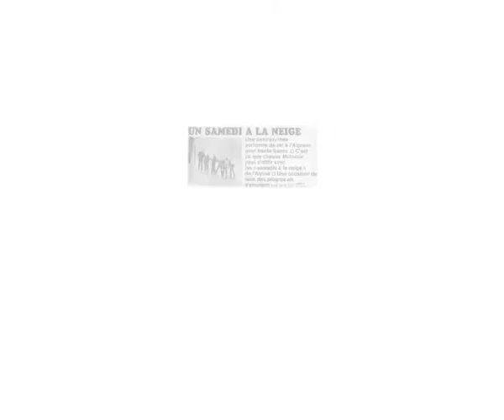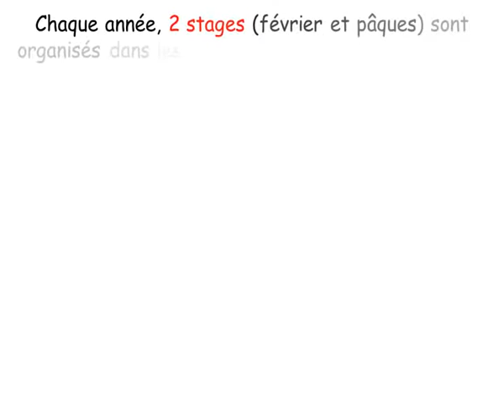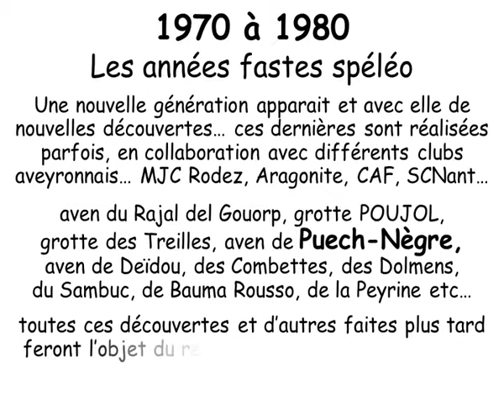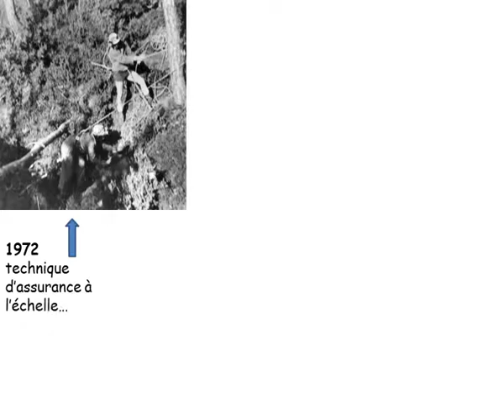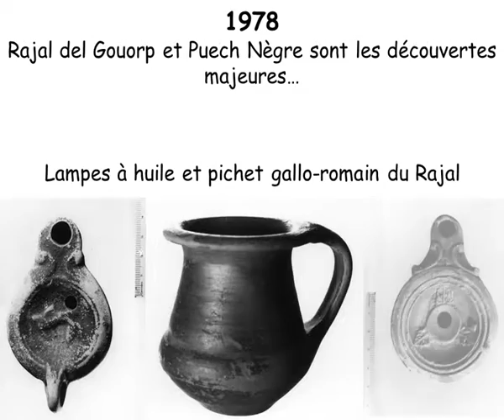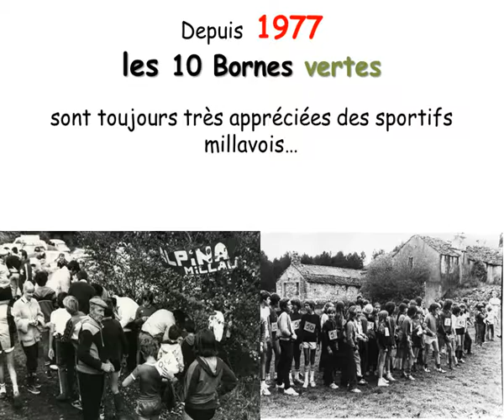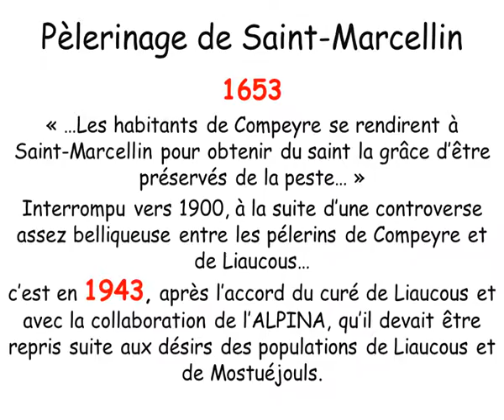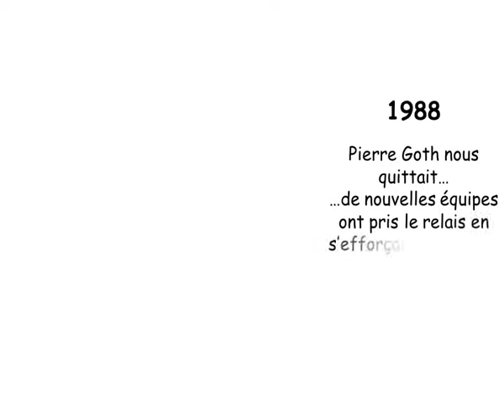80 ans de l'Alpina partie 4 1970 - 1980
Rétrospective des 80 ans de l'Alpina Millau (12).
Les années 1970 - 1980